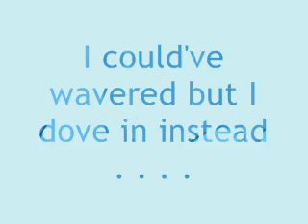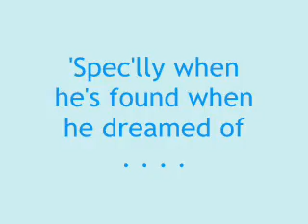What's a Man to do? (vocal with guitar)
What's a man to do? . . . Not much, when he's in love. . . .